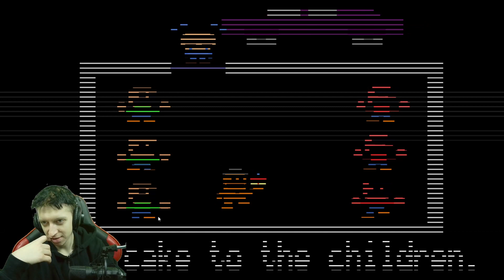🐻WSZYSCY IDĄ PO MOJE D00PSKO🐻 | FIVE NIGHTS AT FREDDY'S 2 ODC 3